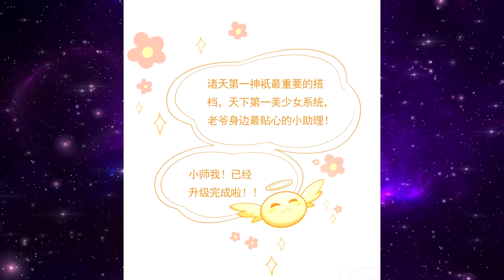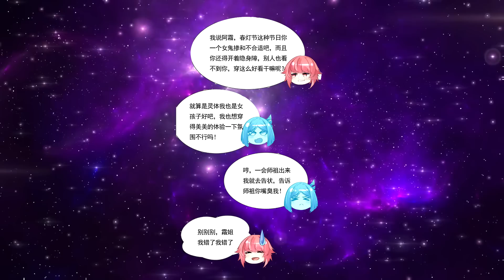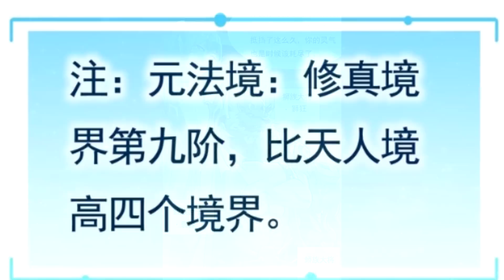(ตอนที่ 161-175) : ข้ามเวลา 100,000 ปี ไปเป็นมหาเทพในต่างโลก [พระเอกเทพจนระบบกลัว!!]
สายธารแห่งประวัติศาสตร์กำลังเผชิญกับการล่มสลายนักพรตเต๋าผู้แข็งแกร่งที่สุดนามว่าเฉินเย่ต้องย้อนเวลากลับไปเมื่อหนึ่งแสนปีก่อนพร้อมกับรากฐานการบ่มเพาะของเขาพร้อมกับระบบปราชญ์แห่งสวรรค์เพื่อตามหาและช่วยเหลือเหล่าลูกศิษย์และคอยชี้นำสั่งสอนลูกศิษย์ของเขาเพื่อที่เขาจะได้แก้ไข้สายธารแห่งกาลเวลาที่แตกสลายไปกลับคืนมา